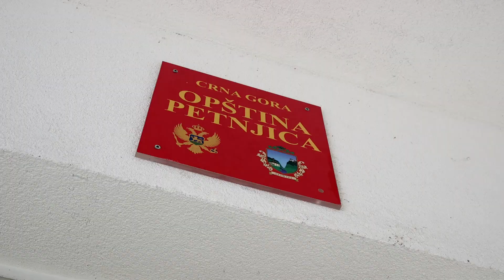PROMO DNEVNICA S04E04 - SAMIR AGOVIĆ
Ekipa Dnevnice prvi put je posjetila Petnjicu, a tamo nas je čekao prvi čovjek opštine Samir Agović, koji je bio i akter u novoj humanoj misiji. Kako se predsjednik opštine snašao na poslovima koje uobičajeno ne obavlja gledajte u srijedu 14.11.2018. god. u 20 sati na TV Vijesti